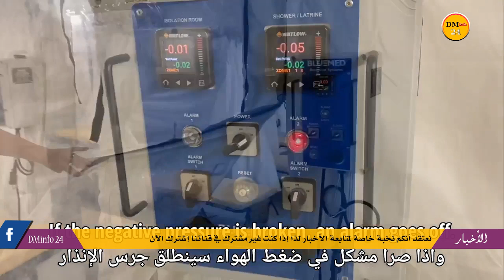الولايات المتحدة الامريكية تتبرع للجزائر بأول مستشفى ميداني بقيمة 2 6 مليون دولار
Invoice: IVIP36108836

Invoice: IVBF35883451

Invoice: IVHF20750959

نحن لا نزعم أننا نملك القدرة الكافية من أجل إرضاء جمهور قناة 《DMinfo 24》أنتم الحكم ونحن سنظل نجتهد للإرتقاء بالمادة الإعلامية ونهدف لتطوير قناتنا تدريجيا لتغدو متميزة ومحبوبة عند الجمهور المواكب للأخبار ومستجدات الأحداث..بإختلاف توجهاته.

اتصل بنا على الرقم التالي